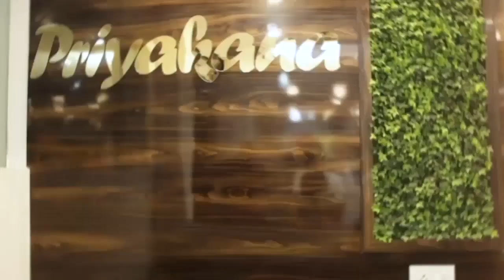বড়দিনে ও নিজের জন্মদিন উপলক্ষে দরিদ্র মানুষের হাতে কম্বল তুলে দিলেন সমাজসেবী ব্যবসায়ী দেবেন্দ্র..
বড়দিনে ও নিজের জন্মদিন উপলক্ষে দরিদ্র মানুষের হাতে কম্বল তুলে দিলেন সমাজসেবী ব্যবসায়ী দেবেন্দ্র সিং (টনি).